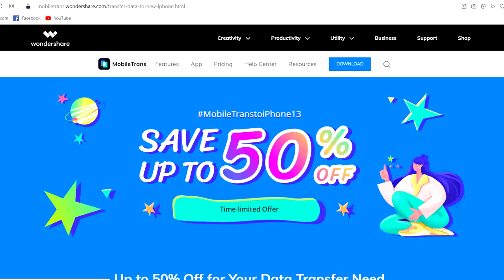Muslims in Halloween be like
How to transfer all data from an Android phone to your new iPhone 13: